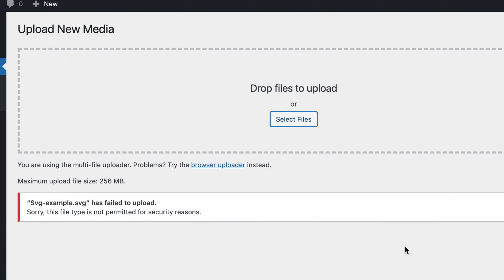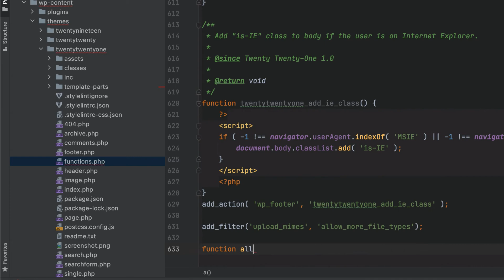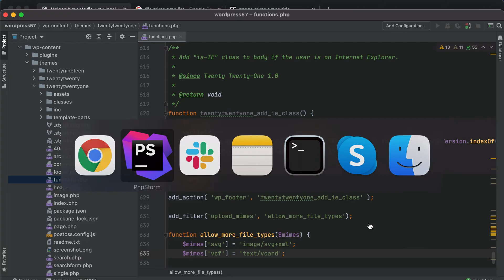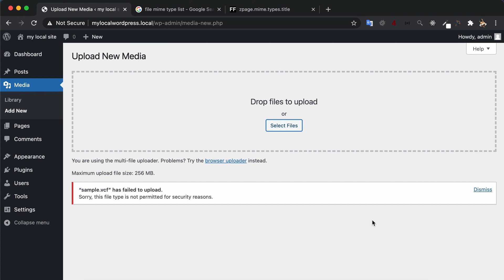Upload not supported file types (e.g SVG) in WordPress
How to upload additional or not supported file types in WordPress. Following this method, you can upload any type of file in WordPress.

Code for this Tutorial:

add_filter('upload_mimes', 'allow_more_file_types');

function allow_more_file_types($mimes) {
    $mimes['svg'] = 'image/svg+xml';
    $mimes['vcf'] = 'text/vcard';